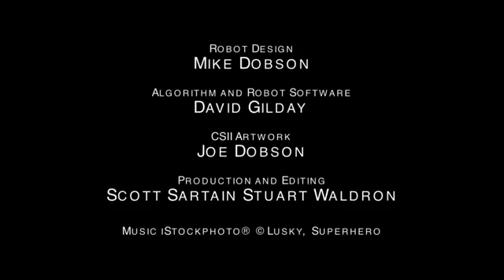Galaxy SII ile Rubic Cube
Rubic Cube oynamayı sever miydin? Peki kaç dakikada ya da saatte çözebilirdin? Galaxy SII buna da çözüm buldu!